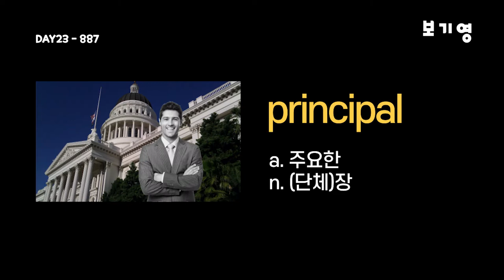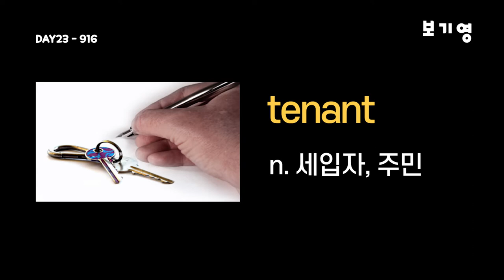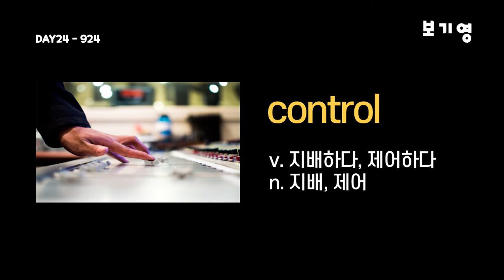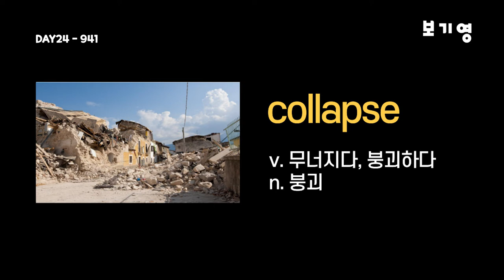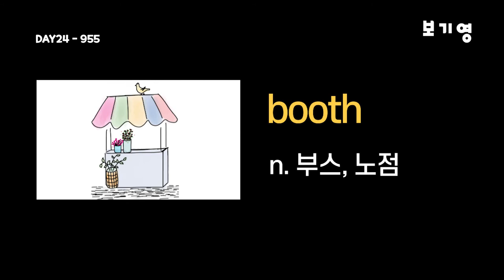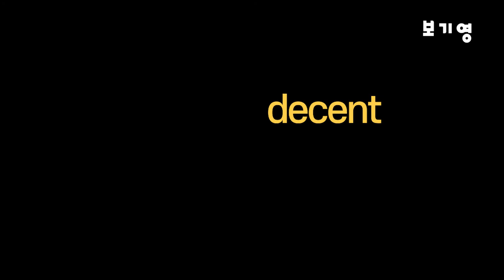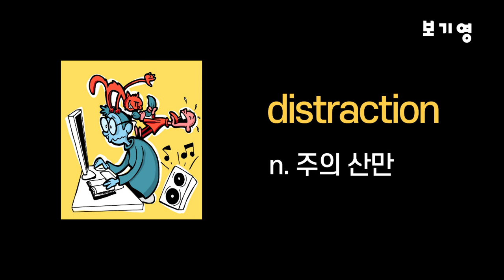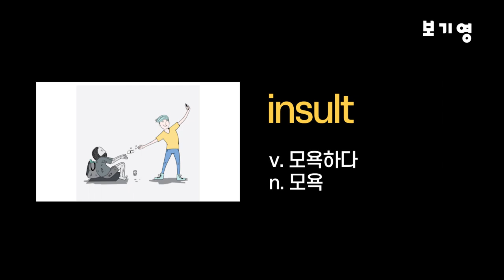워드마스터 수능2000 자동암기 DAY23-DAY24#워드마스터수능2000